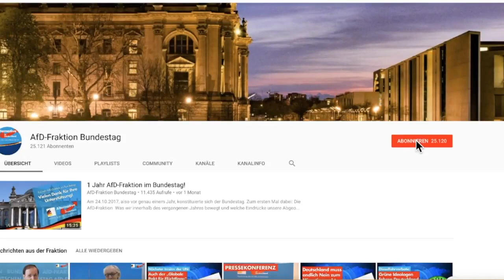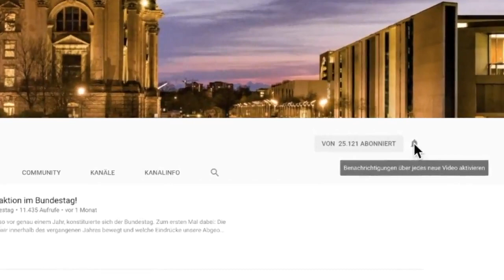Flüchtlinge: Innenminister Seehofer im AfD-Kreuzverhör!